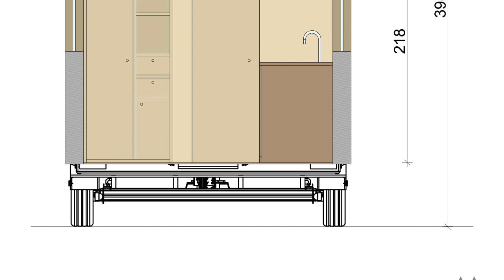Perfect Cottage Tiny House Floor Plan by WoodyWay Model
Gorgeous Tiny House ❤️ is a Channel sharing houses under 500 sq ft!
Price: Start $40
Size: 6.30m long and 2.5m wide,
WoodyWay is proud to present its flagship model, the Tiny House named "Cottage".

This Tiny House is more like a "small cottage" outside with just what is needed to make it modern. It has a cozy interior that will remind you of the comforts and the delicious smells of the wooden chalets of your childhood.

At 6.30m long and 2.5m wide, this model has no less than ten windows which offer you beautiful portals of light and a high ceiling thanks to its two large skylights. It is also available in 7.30m long configuration.

How does a night sleeping under the stars sound to you?

The sleeping alcove has a “Skyview” option. Two Velux double skylights located in the sleeping area will let you enjoy an unforgettable night sky.

With a modular sofa, a folding desk, three sleeping areas, two of which are in the mezzanine and ample storage space, this model has been thouroughly thought through to the last detail to maximize your space.

This Tiny House can be used as a base model and configured according to your tastes.

► Gorgeous Tiny House:
► Gorgeous Beautiful Tiny House:
► Gorgeous Tiny House on Wheels:
► Gorgeous Park Model:
► Gorgeous Small House:
► Gorgeous Shipping Container Home:
Music Background: